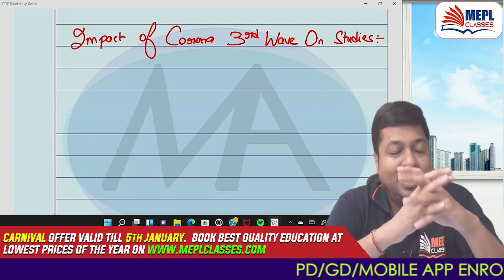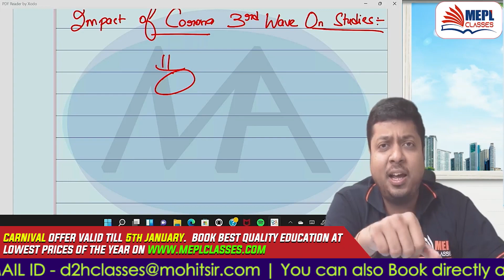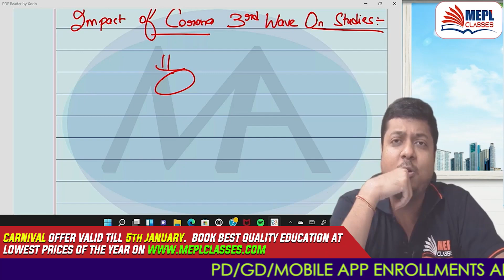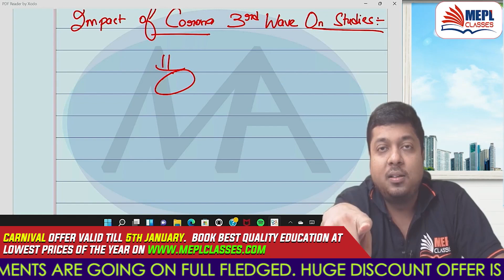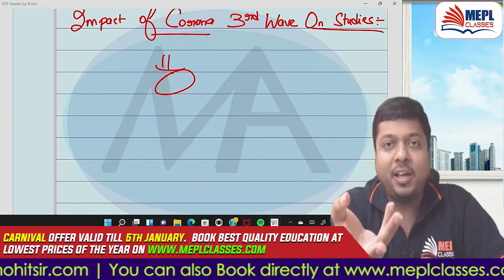Impact Of CORONA 3RD WAVE On Studies | Corona Update | CA CS CMA |MEPL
Impact Of CORONA 3RD WAVE On Studies | Corona Update | Mohit Agarwal | MEPL Classes